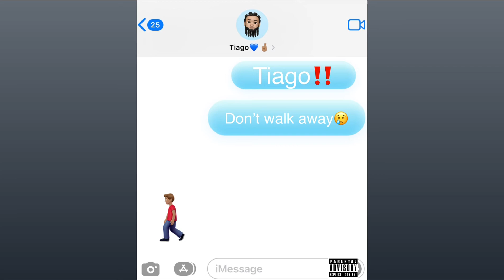Tiago Hesus - “Don’t walk away” T-mix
Don’t walk away remake by Tiago